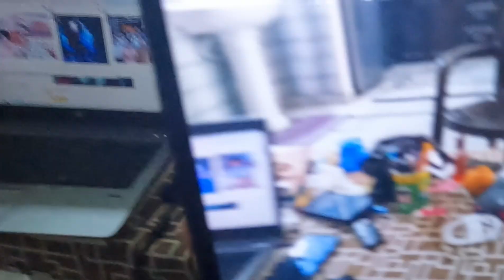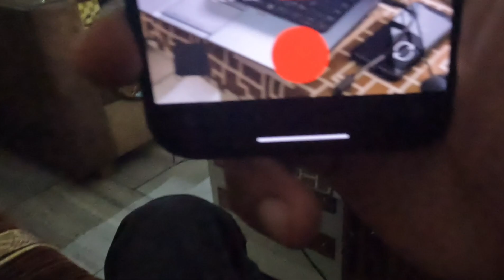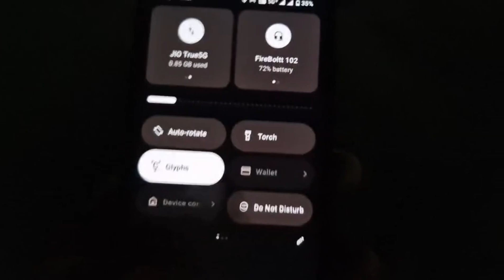Nothing 2a newly Launched phone don't buy🙏 it's not for videography